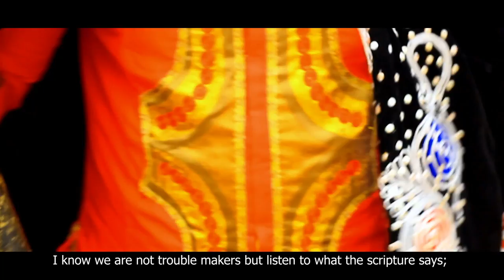THEY_KILLED_DEBORAH.😭😭 SUN_KASHE_DEBORAH.😭😭 By: Autan Zaki Ikon Allah Sarkin Waka Gospel Emir.